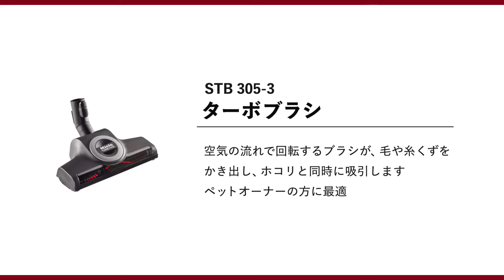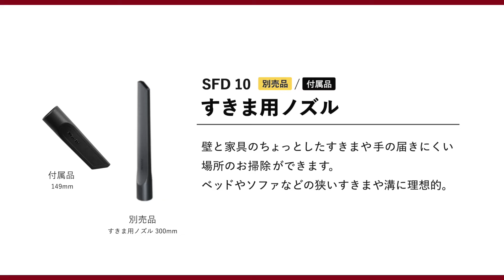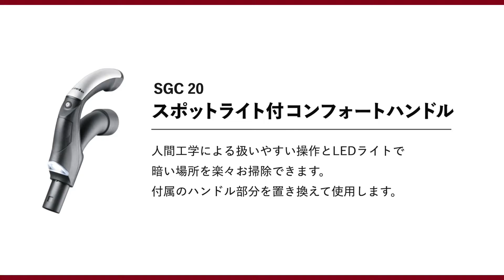ミーレ掃除機 フル活用術！豊富なアクセサリー‹15種›をご紹介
ミーレ掃除機の豊富なアクセサリーを大活用！
フローリングやカーペット、畳とどんな床の種類もすっきりキレイ。さらに、床だけでなく高い所もすきまも、布団もカーテンも車内もミーレの掃除機×アクセサリーの組み合わせですっきりキレイに。あなたにぴったりのアクセサリーを見つけてください。

0:00 標準床用ノズル SBD 660-3
0:15 ターボブラシ STB 305-3
0:26 パーケットツイスター SBB 300-3 / SBB 400-3
0:42 ハンドターボブラシ STB101
0:53 ハンドターボブラシミニ STB 20
1:05 ユニバーサルブラシフレキシブル SUB 20
1:28 ホコリ取り用ブラシ SSP 10
1:55 ラジエーターブラシ SHB 30
2:09 すきま用ノズルロング 560mm SFD 20
2:29 すきま用ノズル SFD 10
2:37 家具用ノズル SPD 20
3:02 ホースアダプター延長用 SFS 10
3:25 マットレスノズル SMD 10
3:37 スポットライト付コンフォートハンドル SGC 20
3:50 カーケアセット SCC 10